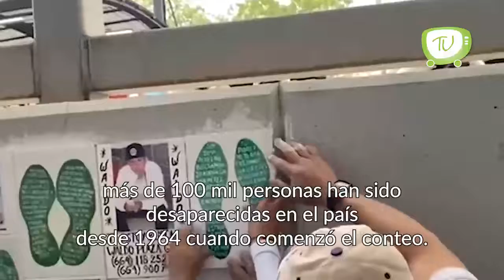México supera los 100 mil desaparecidos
Más de 100.000 personas han desaparecido en México desde 1964, cuando empezó el conteo.